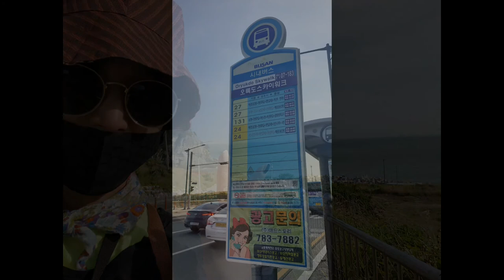갈맷길 풍경 (오륙도)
오륙도는 언제가도 만족도가 높은  곳입니다.
안 가보셨다면 꼭 가보세요.^^